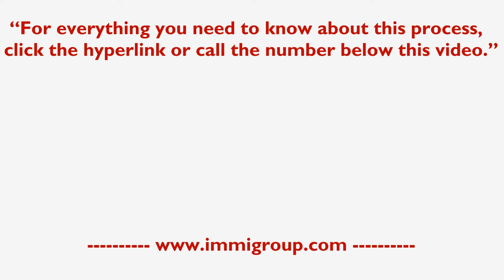Will the Manitoba Provincial Nominee Program Office reply to my Exploratory Visit letter?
You will get a response, even if you don't meet the requirements and your request doesn't get approved.